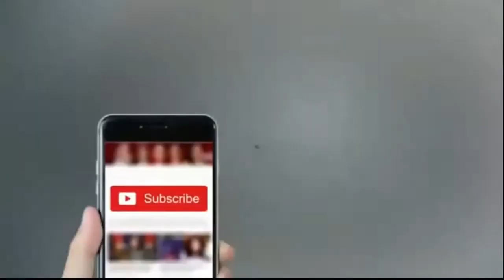Fabulous trendy curvy designer dresses outfit ideas I Saree dress ideas I Fashion Clothing